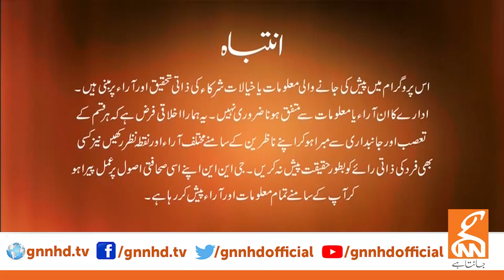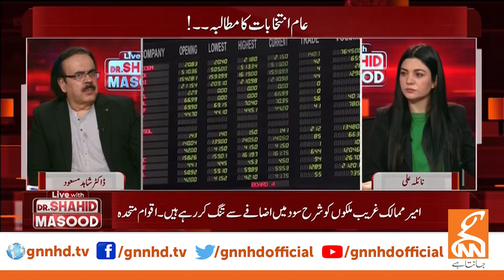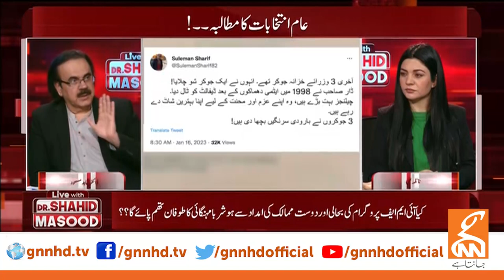LIVE With Dr. Shahid Masood | Elections 2023 | Imran Khan Big Announcement | 04 March 2023 | GNN